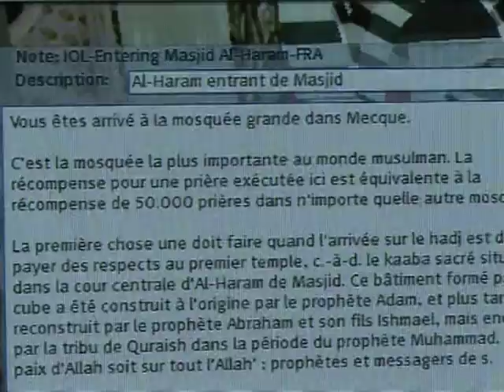Pilgern nach Mekka - per Internet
Die Angst vor der Schweinegrippe überschattet dieses Jahr die traditionelle Pilgerfahrt Hadsch - doch im Internet können selbst Nicht-Muslime die Reise nach Mekka erleben. Im virtuellen Reich von Second Life stellen Mitarbeiter der religiösen Website islamonline.com die Wallfahrt und den Moscheebesuch dar.